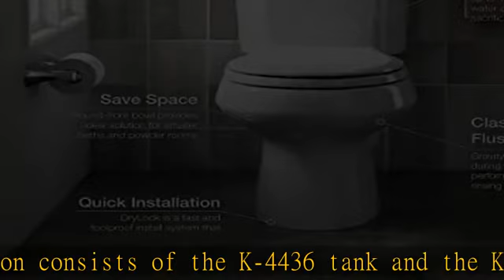Kohler K-3577-7 Wellworth Classic 1.28 gpf Round-Front Toilet with Class Five Flushing Technology a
Kohler K-3577-7 Wellworth Classic 1.28 gpf Round-Front Toilet with Class Five Flushing Technology and Left-Hand Trip Lever, Black